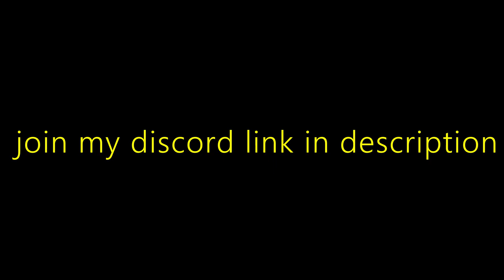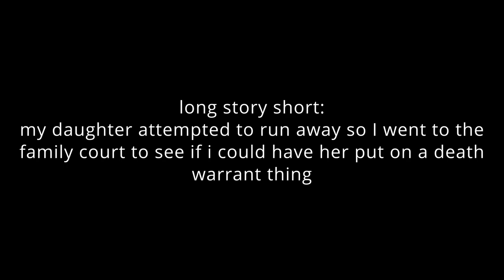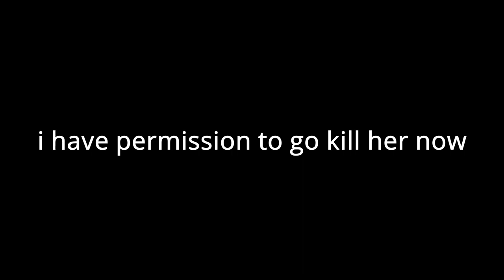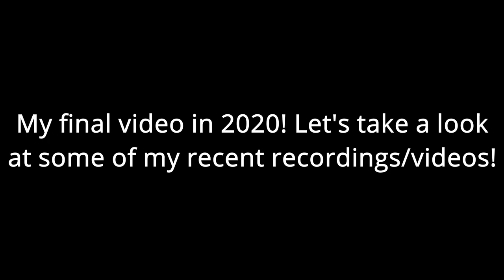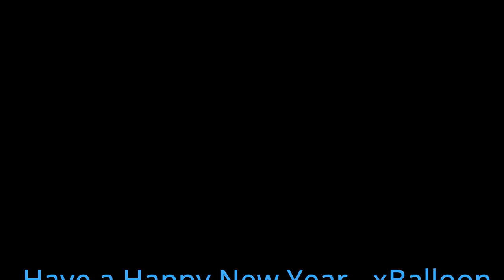roblox animal roleplay games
Even though this video was kind of rushed, I think it was alright.
Happy New Year and Merry Christmas if you somehow watched this video on December 25th 2020.